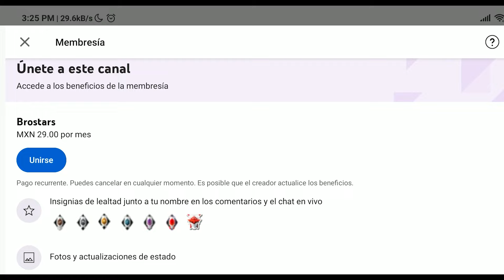🎁CÓDIGOS *OFICIALES* DE FREE FIRE 2024 | PREMIOS FFWS 2024 + G18 EVOLUTIVA | CODIGOS DE MARZO 2024⚡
ESPERO TE HAYA GUSTADO ESTE VIDEO DE: 🎁CÓDIGOS *OFICIALES* DE FREE FIRE 2024 | PREMIOS FFWS 2024 + G18 EVOLUTIVA | CODIGOS DE MARZO 2024⚡